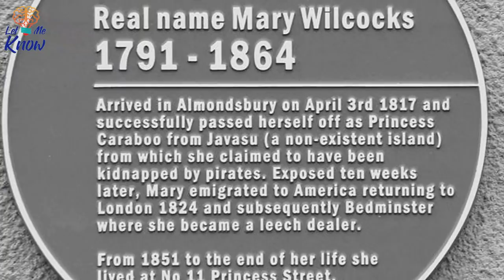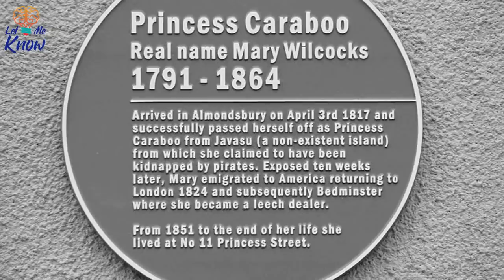This Is How An Exotic 19th Century Woman Tricked A Town Into Believing She Was A Kidnapped Princess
In an astonishingly elaborate hoax, Princess Caraboo tricked her way into respectable 19th-century English society. It was a Thursday evening in April 1817 when a strangely dressed woman knocked on the door of a cottage in Almondsbury, a village in the south-west English county of Gloucestershire. She spoke in a foreign tongue of which the…

►Image credits:
Image: Bristol and Avon Family History Society
Image: Ruth Sharville
Image: Hulton Archive/Getty Images
Image: Khan, Mazhar Ali
Image: Fox Photos/Hulton Archive/Getty Images